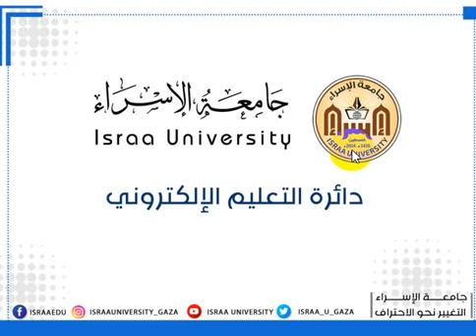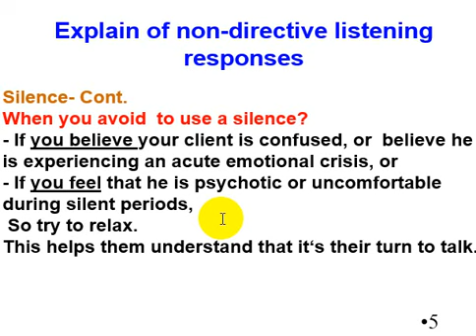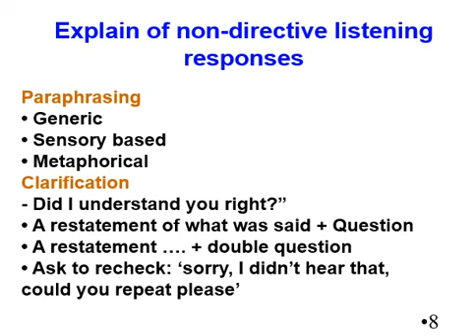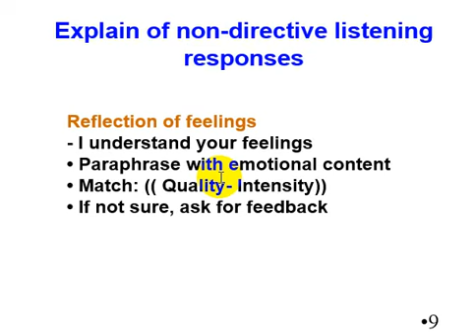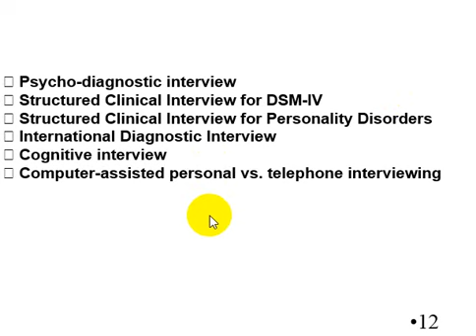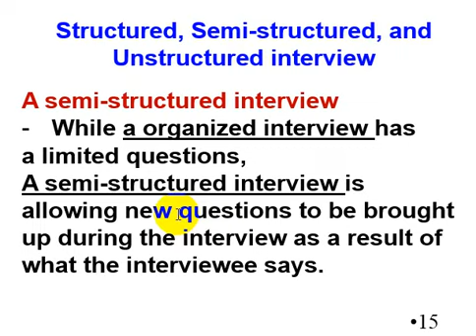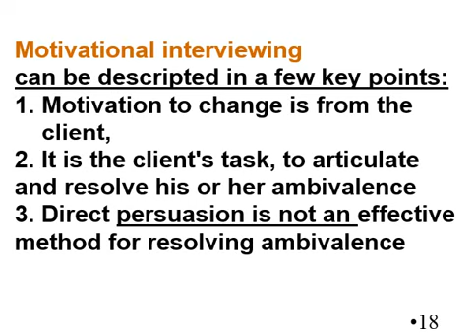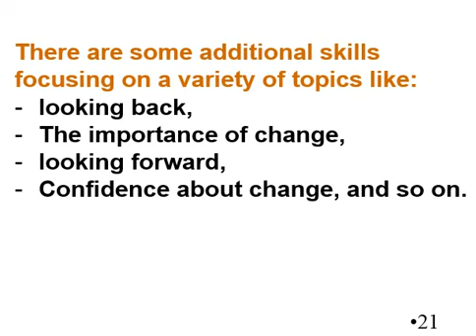المحاضرة التاسعة لمساق التقييم النفسي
التقييم النفسي
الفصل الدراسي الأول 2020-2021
د.أنور البنا
كلية العلوم الطبية